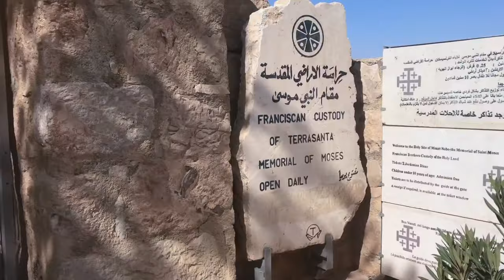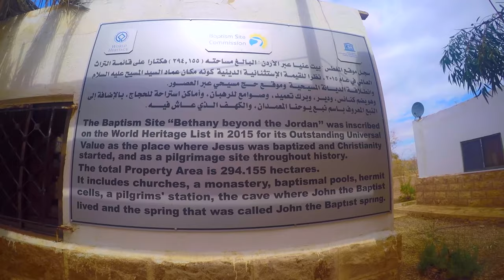Jordan I The Seven Wonders of the World